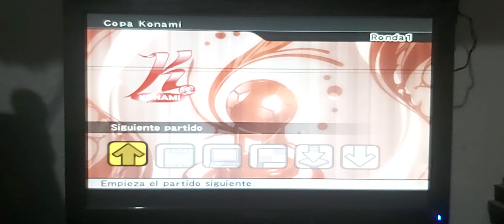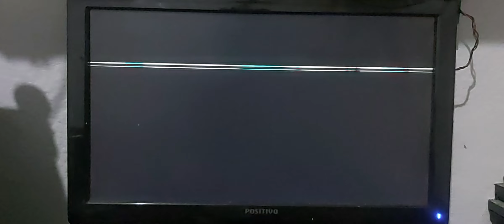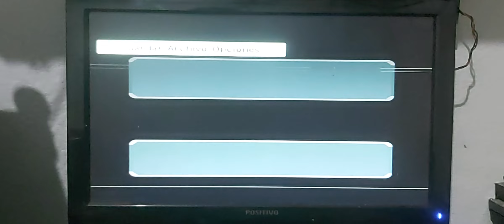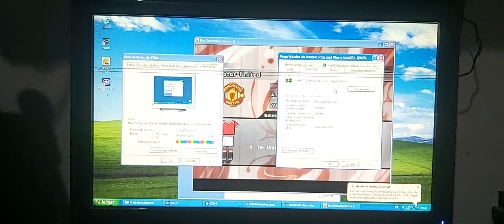pc raiz gamer pés 2006 Manchester 1x0 saiint